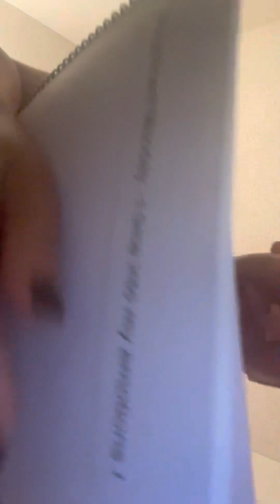Yoga and journaling